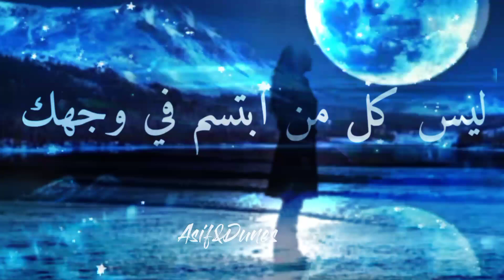Amazigh🎵Statut whatsapp حالات واتس آب أمازيغية مترجمة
Amazigh🎵oumguil_ma_tamnt_g_zmana
الشاب خالد لي في قلبي على لساني
Cheb_Khaled
statut whatsapp amazigh atlas حالات وتساب أمازيغ أطلس
أمازيغيةAtlas khadija_atlas
جوليا بطرس بكرا شي نهار حالات واتساب❤️Julia Boutros | بكرا شي نهار - جوليا بطرس
Julia_Boutrosجوليا_بطرس بكرا_شي_نهار .كن_انت kun_Anta
flenn balak flenn فلانMocci ma3lich
just_relax_and_listen
The_sound_of_silence
zen music الصوت_الصمت
Ahmed_Alshaiba
statut_whatsapp amazigh atlas أطلس Yemma
حالات_واتس_اب أمازيغ
Statut_WhatsApp Mr_Crazy_liyam_zina
علاش_يادنيا زكرياء_الغفولي
نانسي_عجرم - العمر .
statut_whatsapp
 السر_المدفون Zakaria Ghafouli
أغار عليها أصابك عشق
Inkonnu - NaarRap
حالات واتساب مولد النبوي الشريف 💙✨ inkonnu Naar lyrics
inkonnu naar.rap Maroc
TATI_G_13.deconnecté rap .
ألم_نشرح_لكDawad_Mokafi7 - Dmo3i rap_Maroc.
ما تحكم عحدا  نانسي_عجرم
 Ma_ta7kom_3a_hada.Nancy ajram.Mouh_Milano --- Hakda_Ya_Liyam Statut Whatsapp 2021
عيرتني_بالشيب.حالات_واتس_ٱب.اسماء_المنور .موال
 محمود_درويش -لاشيء_يُعْجبُني
اغلى_من_الياقوت.💎 vidéo personnelle
statut_WhatsApp Snor Hkaya اجي نقول ليك حكاية
aji_ngolik_ana.Snor_Hkaya
L7or ya_omri.rap
statut_whatsapp l7or Ya Omri.top story . statut vidéo
Statut_whatsapp 2021.Cheb_khaled_hmama Amazigh .Mehdi_Mozayine.Malna_Haka .مالنا_هاكا أمازيغيةAhouzar.حالات_واتس_اب_احوزار .كل_عام_وانتم_بخير
cherifa_atlas .tamawayt Amazigh .تاماوايت
chamsi_Ah_Ya_Lil .Rapاه_يا_ليل
Khalouni_N3ich.Najwa_Farouk.Achraf_maghrabi_MACHI_LABAS. DaDa_Moral.Rap
زيديني_عشقًاZidini_3ich9an
مولانا_نسعاو_رضاك_وعلى_بابك_واقفين أنشودة مغربية دينية
شاشة_سوداى.Gnawi .rap
يهديك_الله_يا_الغادي_وحدو.statut_whatsapp .♥️اجمل ستاتي واتس أب.
بنت_الشرفا_الشرقاوية.maroc
Didine Canon 16.Babour Ellouh -  / Statut WhatsApp 2021.بابور_اللوح.babour_Ellouh
امازيغية_من_جبال_الأطلس amazigh_atlas.Ahouzar_3ahdi_3ahdi بحيرة_اݣلمام_الساحرة merci pour la vidéo dima wlad lhafra
khadija_atlas.احوزار_عبد_العزيز
حالات_واتس_ٱب موال حزين 😔جدا عن الام ياامي 😔ليش كلماتك حزينة
موال_حزين_عن_الام.ياأمي_ليش_كلماتك_حزينة
دعاء_الام دعاء_مستجاب.
حالات_واتس_اب_دينية.
يارب_عفوك_يا_مولاي
maroc simo_gnawi/sa9si_l3ach9in .حالات واتس اب أمي ثم امي
Snor - Dawk liya | Statut Whatsapp 2021 | سنور ستاتي واتسابSnor Dawk_liya - Lyrics / كلمات.laRelève_Mghreb.Rap.حالات_واتساب واقعYa_Hasra_3lik_Y_denya
Achraf maghrabi 3lach whatsapp .l7or
 3Lach.مسلم_ضمني.Muslim Dommini.Gnawi aman ro3b
شروق_الشمس_روتيني_اليومي
statut7_TOUN
mektoub TATI_G_13
statut whatsapp شاشة سوداء
جرحونا_يا_قلبي يونس_ميكري
statut_story .artmasta يا_حمامة_طارت
Ta2ir_rap_maroc .amr_wa9i3
Phobia_isaac_combat.rap_maroc.Nabyla maan الدنيا /d'nya .statut whatsapp julia boutros إنزع وجه الكذب
Statut whatsapp maroc lhor statut whatsapp 2020.statut whatsapp phobia isaac combat .snor dawk Liya
statut whatsapp rap maroc.statut whatsapp rap 2020،statut whatsapp rap 2019،statut whatsapp rap maroc 2019،whatsapp status rap texte،whatsapp status rap video،،حالات واتس اب مغربية 2020،2020 حالات واتس اب،
statut whatsapp rap love 2020.statut whatsapp story.7toun cobra . statut whatsapp 7toun bouhali.Amazigh atlas
statut whatsapp 2020 cha3bi
Statut whatsapp rap .statut whatsapp elissa .cheb hasni
Statut whatsapp rai
حالات واتس ابahouzar انس الهموم
احوزار (اتو الهم اك إتتو).Amazigh atlas .statut whatsap  .Statut whatsapp rap .Statut_whatsapp rai.حالات_واتس_اب_اغنية_حزينة_.statut whatsapp dizzy dros nota.موال.حالات_واتس_اب.simo gnawi.Djalil palermo Engagé
خلف_الجدران  amr_wa9i3.
gnawi_كون_كان. Rap
gnawi kon kan Nouamane Belaichi l_madi .lhor.lhor
گالو عيش يامك لا تخمم فوالو
amira_zouhair .djVan .galou_3ich_yamak_latkhemem.Aarlach_thayer_fiya.علاش_تحير_فيا
flenn Liyam فلان_ليام.
statut_whatsapp
flenn : Liyam / statut/wattsap /lyrics
Muslim - Gabelni (official audio) 2021ap​
gabelni​
muslim_2021.​تسريب_أغنية
 El_Waqaa_El_Akheera |  Hamza namira.
Mounim_Slimani_Yama_feat_Nassi (Exclusive Music Video 2021) | منعم سليماني -
ياما
matebkich .hasni .Rai.
ما_تبكيش
ذكرى .يوم_ليك_ويوم_عليك